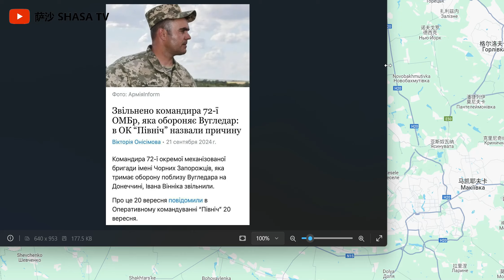俄軍攻占捷爾任斯克內列波夫卡 烏格勒達爾總攻開始 烏軍第72旅失守旅長被解職 俄羅斯薩爾馬特彈道飛彈試射失敗爆炸